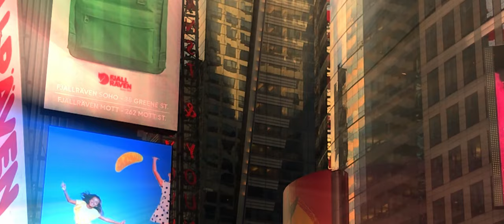J.Kossak - UCIEKAM (prod.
Uciekaj.